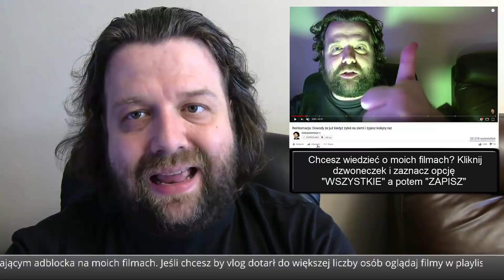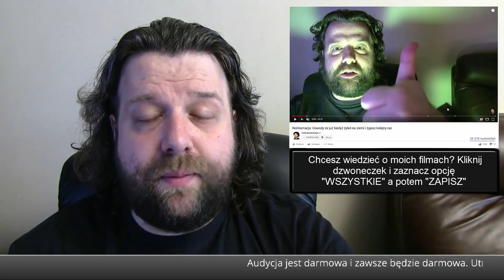Paryż w Ogniu - DOSŁOWNIE - Polska Szkalowana w Europie UE - Komentator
Paryż w Ogniu - DOSŁOWNIE - Polska Szkalowana w Europie UE - Komentator - Krzysztof Ator Woźniak z YouTube Komentator na Wideoprezentacje mówi prosto z mostu jak jest bez owijania w bawełnę.

► Źródło ►
Transmisja Telewizyjna.
Własne